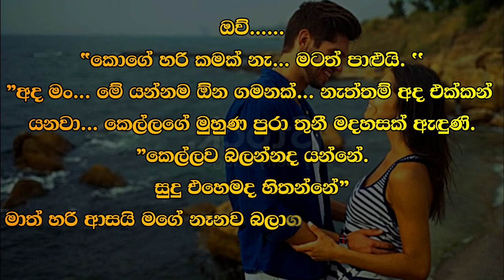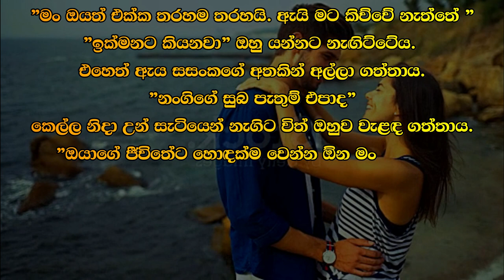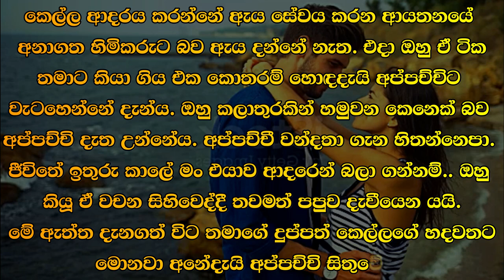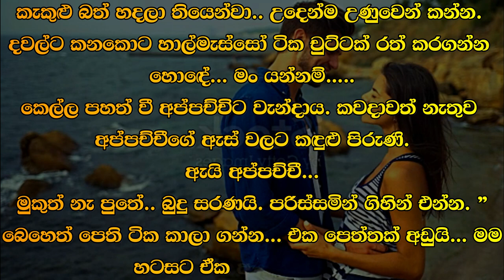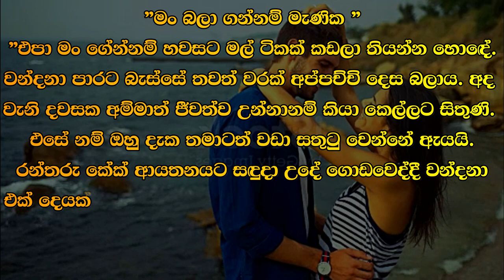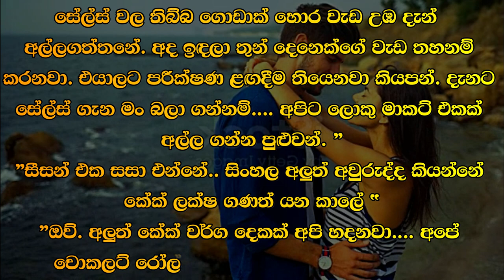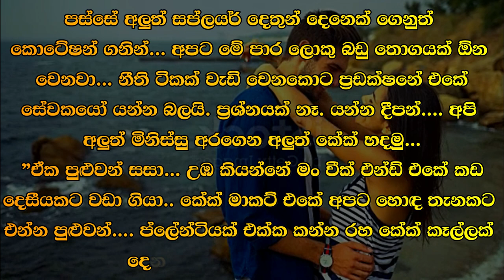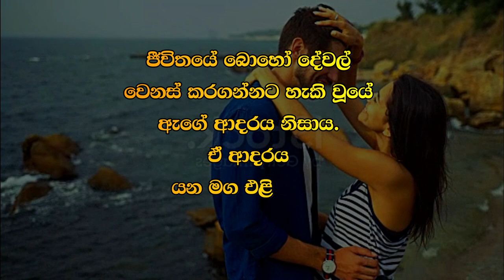Rantharu - රන්තරු - 21 | Written by Mr. Sujeewa Prasanna Arachchi | Sinhala Audio Book | Vish Novels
Time Codes
00:00 Intro
00:13 Love Story
10:05 End